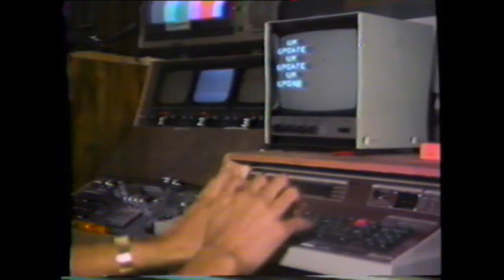University of Miami Update 1981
The University of Miami's campus TV station newscast with sportscaster Scott Atwell, from 1981.